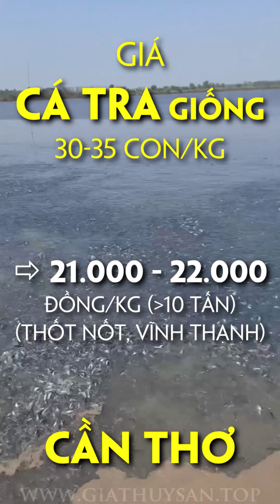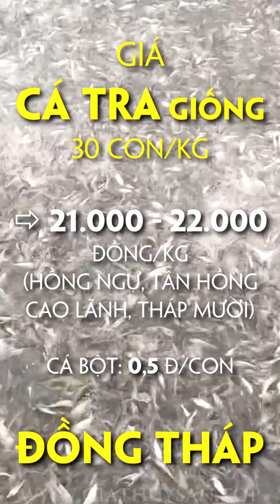15/7/2024 ✅ Cập nhật Giá Cá Tra giống/nguyên liệu Miền Tây: Đồng Tháp, Cần Thơ, An Giang...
@thuysanwork Thị trường Giá Cá Tra Thịt hôm nay 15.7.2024 tại các địa phương như Đồng Tháp, Cần Thơ, Long, Tiền Giang, An Giang… biến động trái chiều dao động từ 26.200 – 28.000 đồng/kg, tiến độ thu mua... 🇹🇭 Thái Lan bất ngờ tăng nhập khẩu Cá Tra Việt Nam!

Trong khi đó, Giá Cá Tra Giống neo... THỊ TRƯỜNG CÁ TRA ✅ ⚡ Đặc Sản Khô Miền Tây 👍